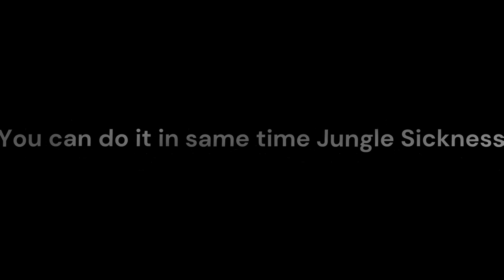Medivia - Stolen Dreams -- Episode 1 - Luana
EDIT : This quest not need nothing about jungle sickness
Mission 8 in Episode 2
Each day is a NPC

Reward missions : Fragments of dreams
Reward of Quest : Agavan Backpack , Rainbow Key, Acess to Sacred Temple